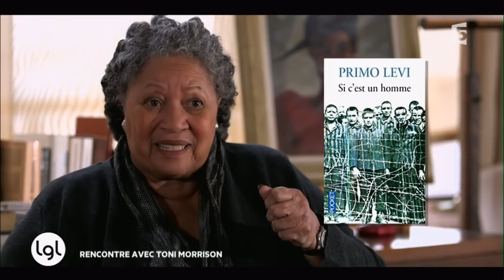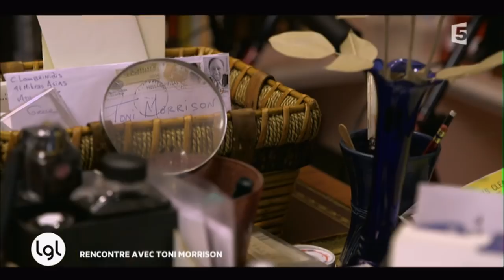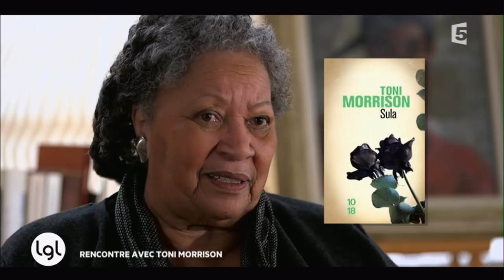Entretien exclusif avec la romancière américaine Toni Morrison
L'académicien Erik Orsenna publie «Géopolitique du moustique», chez Fayard, dans lequel il entraîne les lecteurs dans un grand voyage pour tenter de mieux comprendre la terre et la mondialisation. À ses côtés, René de Obaldia, de l'Académie française, évoque la sortie de son ouvrage «Perles de vie», publié chez Grasset, un recueil de pensées et de citations. Cinq grands noms du théâtre - François Morel, Jean Rochefort, François Berléand, Bernard Murat et Michel Bouquet - rendent hommage à son oeuvre. La biologiste Emmanuelle Pouydebat publie «L'Intelligence animale», chez Odile Jacob, tandis que Denis Grozdanovitch fait paraître «Le Génie de la bêtise», chez Grasset. L'émission propose également un entretien, enregistré aux États-Unis, avec la romancière américaine Toni Morrison, prix Nobel de littérature en 1993.